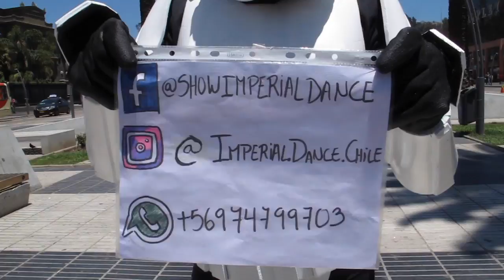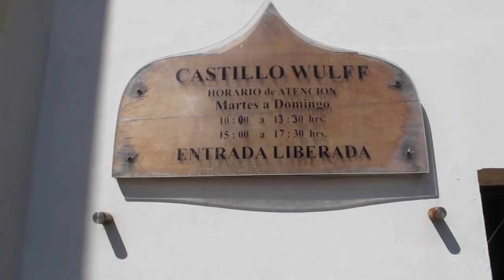VIÑA DEL MAR: Castillo Wulff, Playa Caleta Abarca e Casino Municipal | Talitando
Oi oi oiiii! Hoje vamos levar vocês para conhecerem Viña del Mar! Um lugar muito lindo e maravilhoso! Não esqueçam de comentar quais outros lugares vocês querem conhecer.

Lugares que visitamos:
Hostal Offenbacher-Hof

Playa Caleta Abarca:
Avenida España S/N, Viña del Mar, Región de Valparaíso

AMEMO-NOS